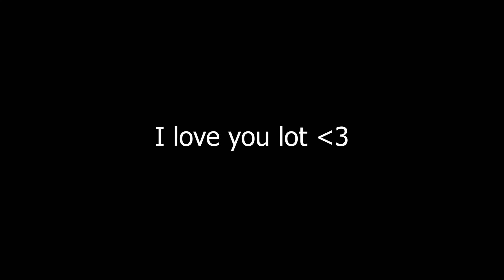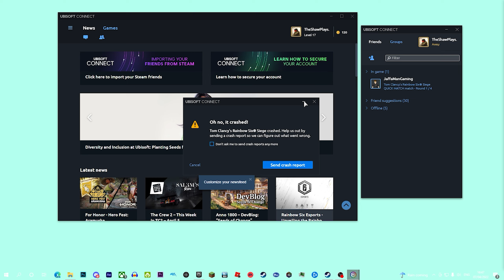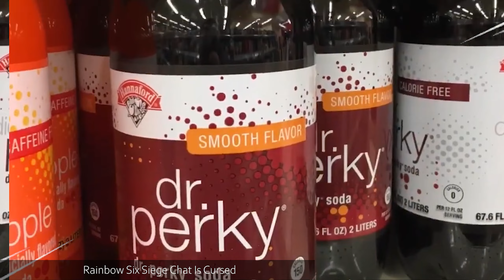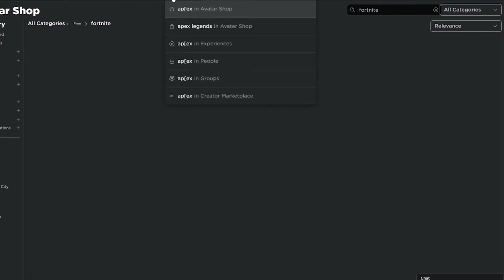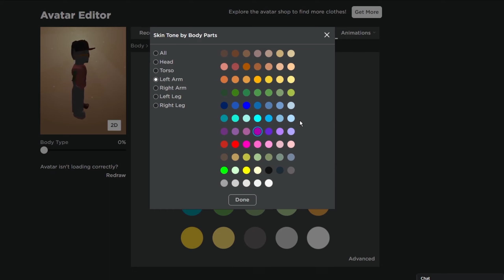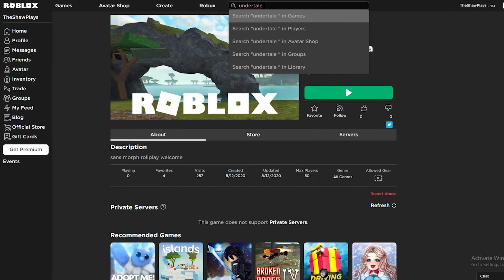400 SUBSCRIBER SPECIAL | FUNNY COMPILATION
THANX FOR 400 Lads Now To 500

TheBoiz

THE VIDEOS IN THIS COMP